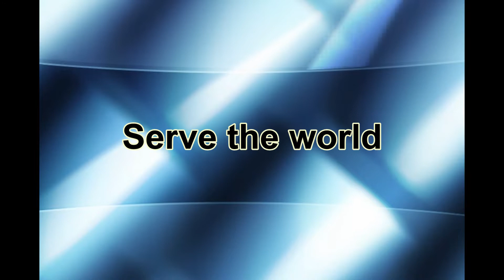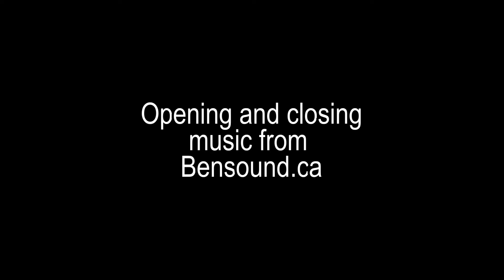Sunday April 26, 2020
Join Lee-Ann outdoors as she celebrates Earth Day with communion.

Videos from Pexels.com - Kelly Lacy,  Engin Akyurt, James Cheney, Nathan Cowley,